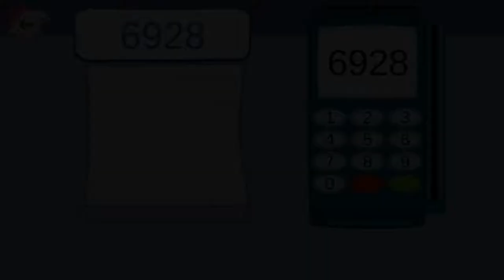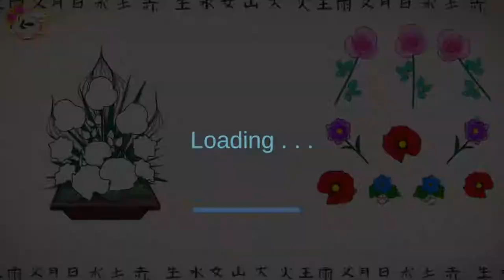Hippo's | Japanese Party #2 (Android Gameplay) | Cute Little Games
Japanese party - Sushi cooking: Let’s go to the party! Hippo family likes cooking. Hippy has an idea to make a master class and show everybody how to make sushi and rolls. It means, that anybody who likes anime could take part in a Japanese party!

About the Game:

A genuine Japanese kitchen as well as culture and traditions of the land of rising sun are waiting for us. There are different variants how to perform handmade cooking and do a master class in the kitchen. But the best variant is to have a party, where all the most interesting recipes could be prepared just in front of surprised guests. 🍣 🦐👩🍳

Peculiarities of Hippo party game:

✅ pleasant characters and good music
✅ unique Japanese kitchen and secret recipes.
✅ a lot of levels and interesting story
✅ exciting gameplay and educational elements
✅ handmade cooking
✅ Culture and traditions of Japan
✅ ability to have party due to your taste

Let's go to the Japanese shop, game starts right now! Do the shopping and take your kimono on! A huge party and exciting master class are waiting for its anime lovers! Start cooking right now and show everybody how to make sushi and rolls correctly!